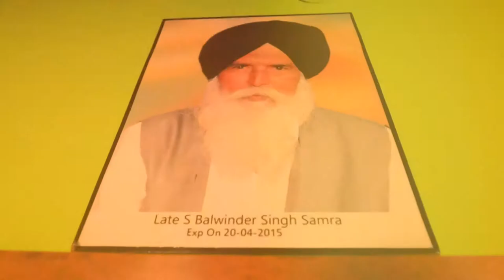pre wedding song Khedan De Din Charr by MANJIT STUDIO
Photographer
_weddings_🎥
_preweddings_
_Postweddinds_
_Corporate events_📸
📖 Book Your Sweet Memories with Us

 Manjit Studio
 Kala sanghian,(kpt)